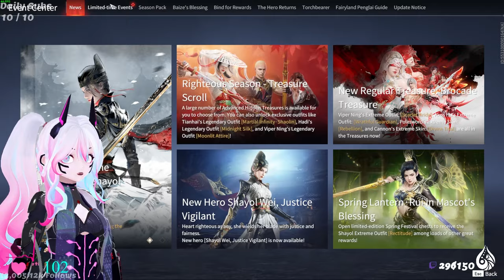Opening 100+ Spring Lantern · Rui Chests | Naraka Bladepoint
Mizuki opens over 100 brand new Spring Lantern · Rui chests! Will she be able to pull a Star-Collection?